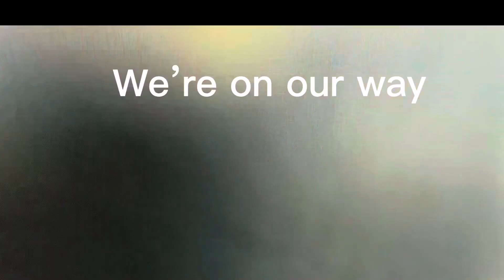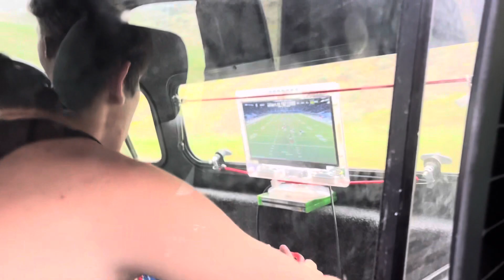Darsin’s meet ozzy in Utah